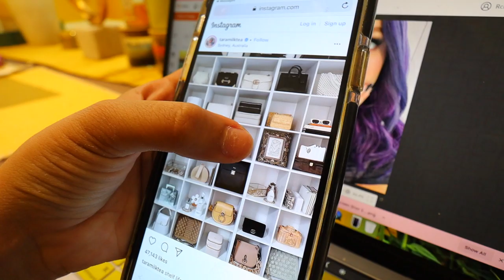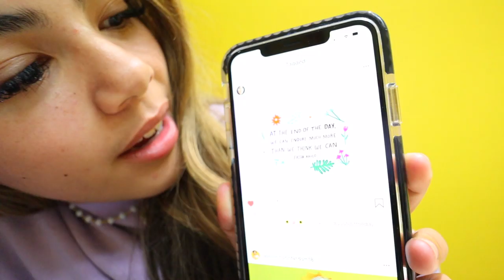NEW HOME DECOR! Styling My Purses On My Studio Shelves! ✨ ✨ ✨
6-295 Queen Street East, Suite #326

I respond to my twitter and comments a lot!)

MY AMAZING TEAM:
Do You Wanna Follow (Instrumental Version) by Velveteen